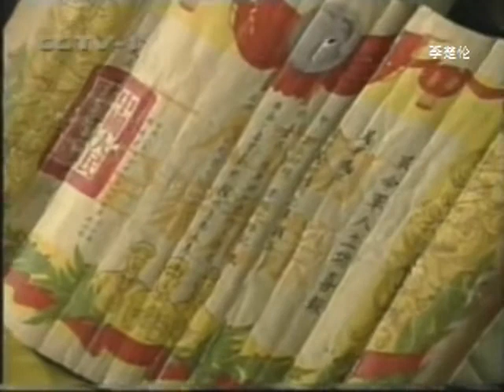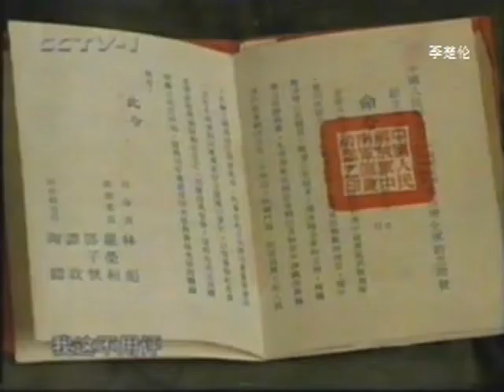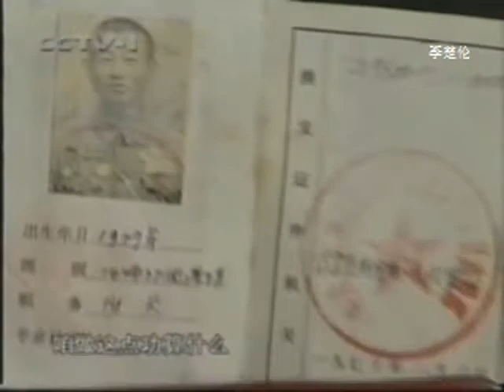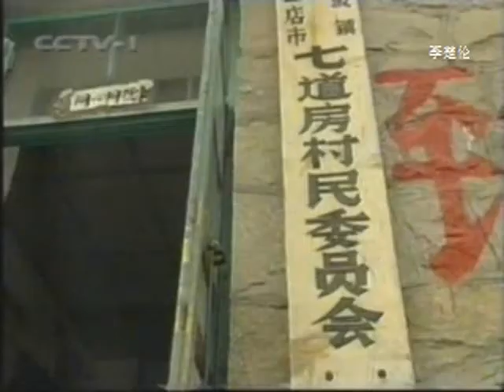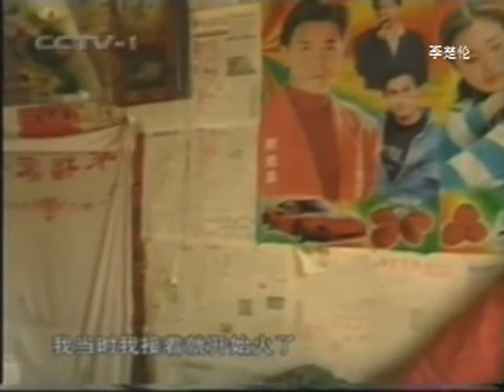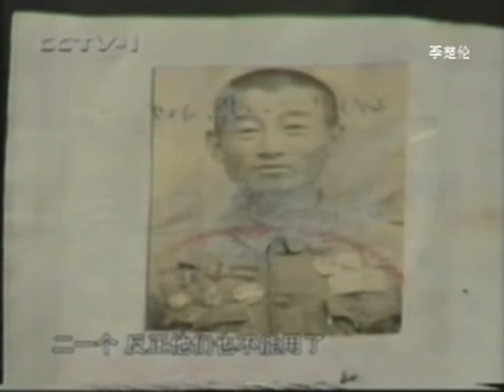中国人民山海情改革时代 CCP Chinese people get rich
DOC CN NEWS 1998 415G1GE2